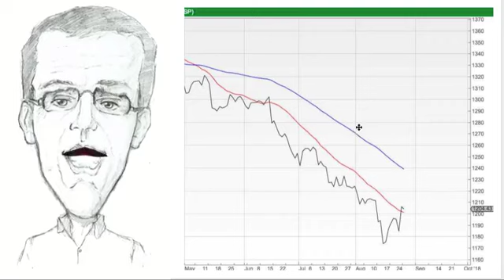2018 08 27 daily gold trader